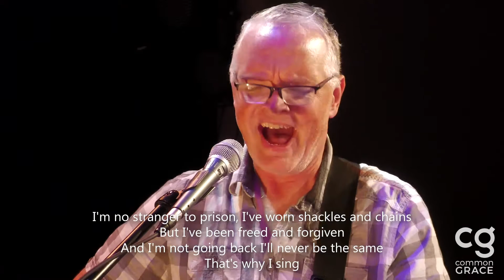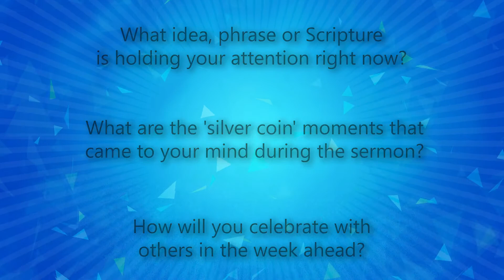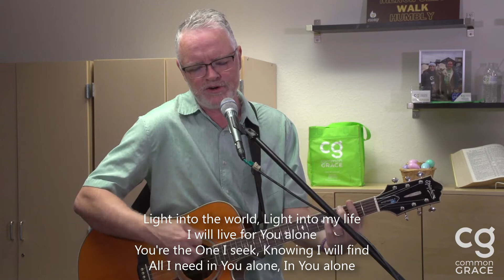(Full Service) Celebrate | Together - Seasons of Summers by Rev. Kyle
Join us each Sunday morning, 10:45am CST for online worship

11485 S. Ridgeview Road

Office Hours: M-Th 8:30 - 5:00, Fr 8:30 - 3:00